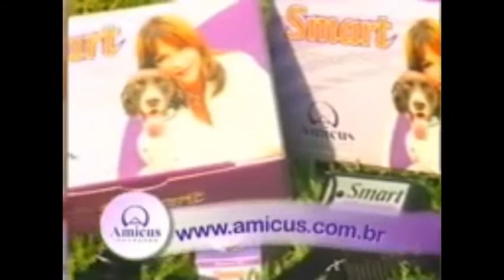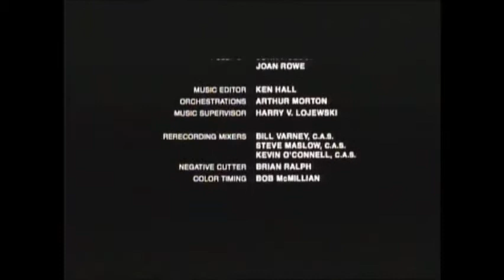Luisa Mell e a nova onda dos "influencers"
Conseqüência da "indústria" de novos famosos, certos influenciadores digitais andam bancando os juízes.

luisa mell
felipe neto
claudia ohana
novela vamp